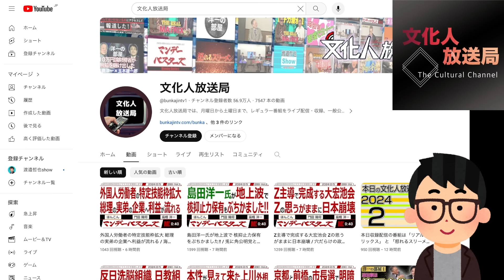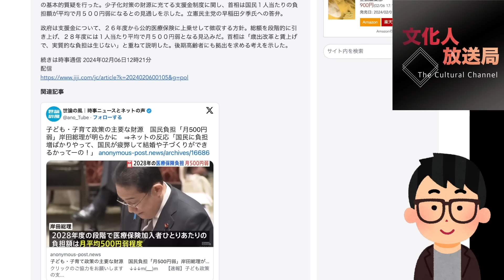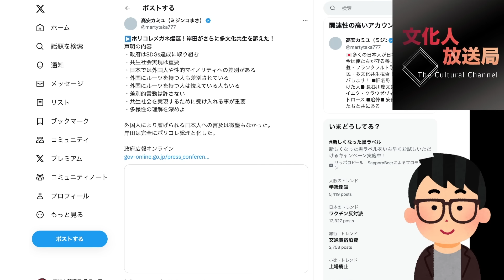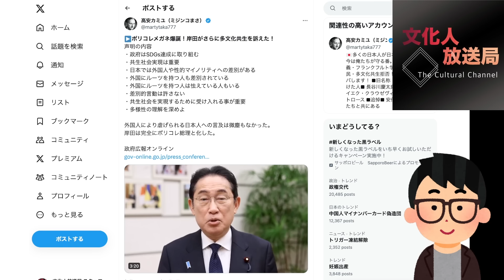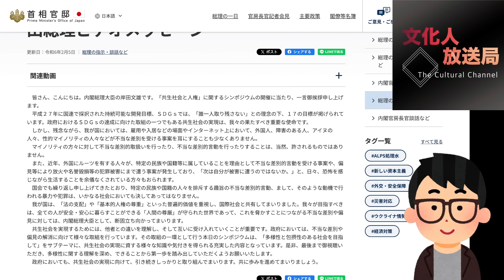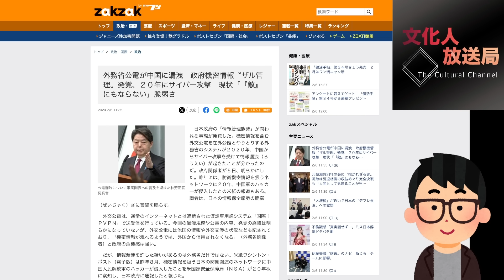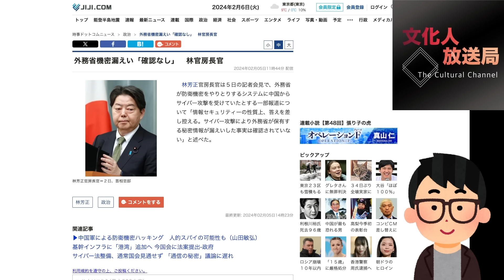【悪化】遂に岸田文雄氏が「ポリコレ総理」完全体へ！左翼の本性剥き出しで日本はどうなる？”意味不明”な隠れ増税は財務省一強時代到来を象徴？文化人ニュース #1065（2/6 火）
★メンバーレベル２会員専用動画（先行配信&広告なし&追加情報あり）はこちら！